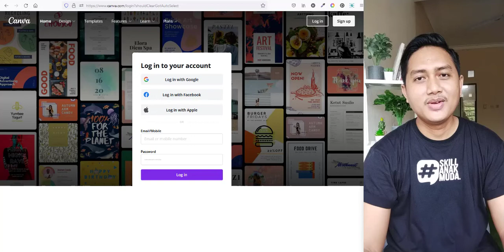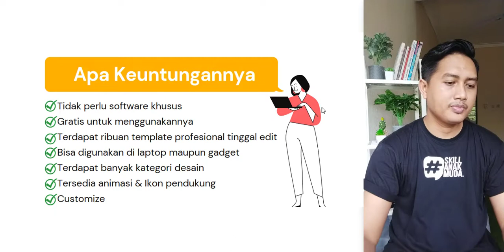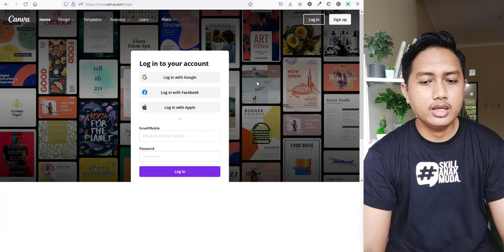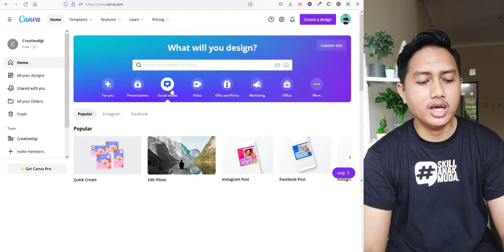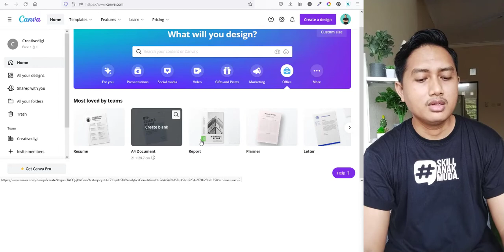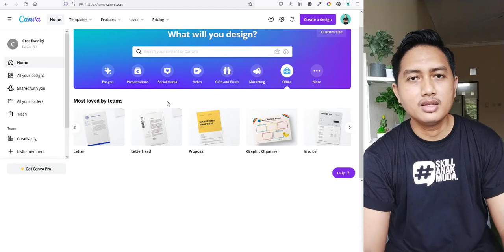Cara Desain Menggunakan Aplikasi Canva - Kelas Canva Part 1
Ada pertanyaan? langsung  di kolom komentar. Cus Simak Tutorial  aplikasi canva di Kelas Canva ini ya!

Di vidio kali ini kita akan belajar mengenal apa itu Canva? dan apa saja fitur-fiturnya?

Dengan aplikasi canva ini kamu jadi lebih mudah membuat berbagai macam bentuk desain untuk keperluan pendidikan, pekerjaan atau bisnis kamu.